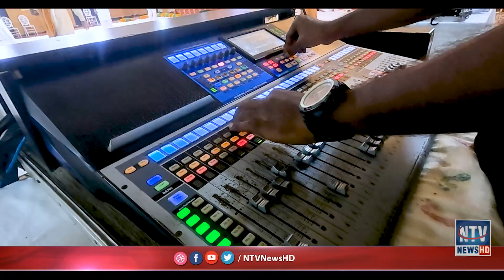Hazrat Khwaja Nizamuddin Aulia 721 Urs | 26 & 27 October 2024 | Karachi | NTV News HD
For latest news updates from all over the world keep in touch with NTV News HD. We publish authentic news videos of latest talk shows and Much More .